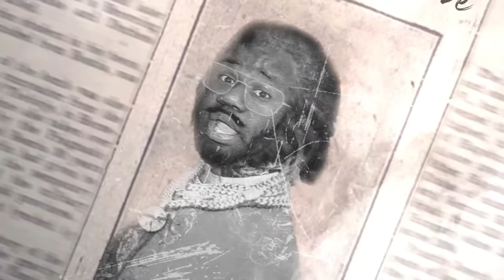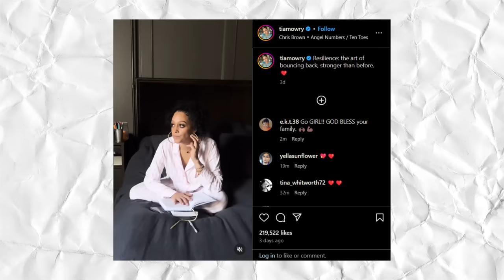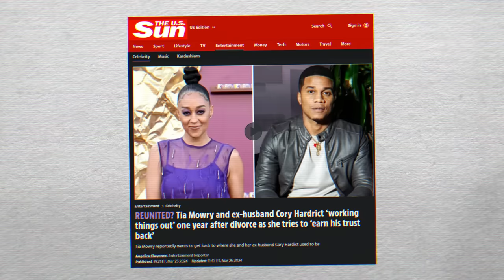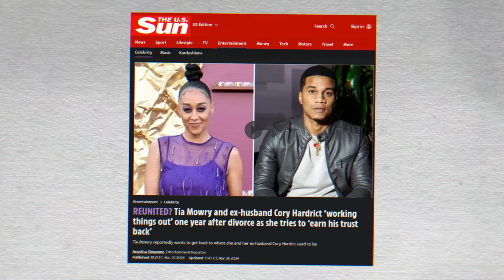Tia Mowry Begs Corey Hardrict To Come Back After Rich Men REJECT HER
Tia Mowry is desperate AF to get Corey Hardrict back in her life.

TIA Mowry has reportedly gotten over the single life and is looking to run back into familar arms.

The Sister, Sister star spent the last year searching for a new beau after she and her husband of 14 year, Cory Hardict, finalized their divorce in 2023.

Tia, 45, has been very transparent about her dating struggles following her and Cory's, 44, split.

So it might not come as a shock that the veteran TV star is supposedly considering reconciling with her ex-husband, as Media Takeout reported.

Signs that the actors might be rekindling their romance began to pop up during Thanksgiving 2023.

Tia and Cory spent their Thanksgiving together with their two children, Cairo, 5, and Cree,12.